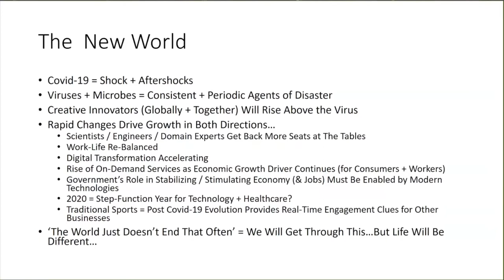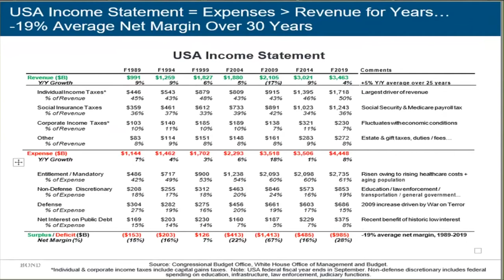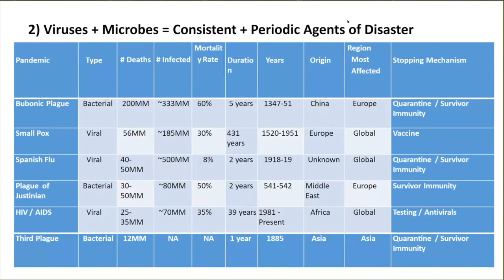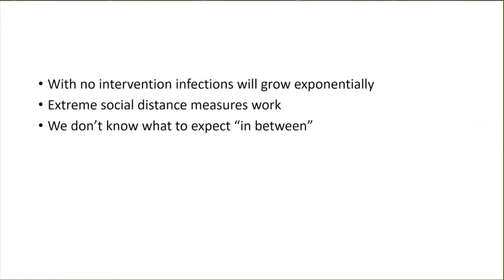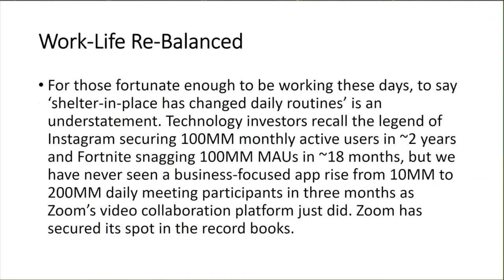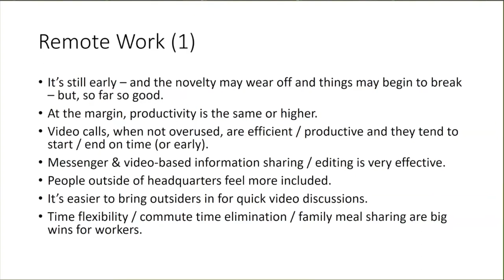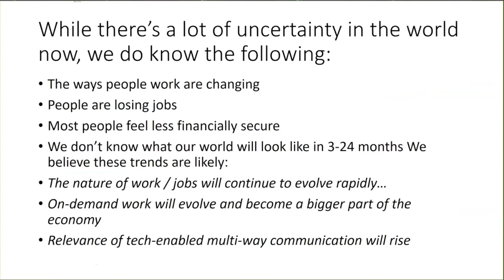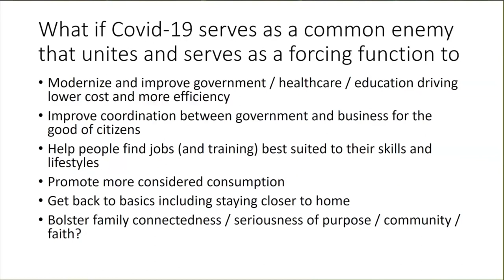The New World - Summer 2020 Prof.Vasarhelyi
PAMBA IT
Professor Miklos Vasarhelyi

00:00:11 COVID-19=Shock + Aftershocks
00:00:45 Viruses + Microbes
00:00:55 Innovation + Technology
00:01:07 Rapid Changes
00:03:03 USA CARES Act (2020)
00:09:35 USA Income Statement
00:12:45 USA Total Federal Debt
00:14:05 Key Challenges
00:17:48 Viruses + Microbes = Consistent + Periodic Agents of Disaster
00:21:04 Global Internet Users / Global Passenger Miles
00:23:25 Social Distancing, Cure, Vaccine
00:28:10 Creative Innovators (Globally + Together) Will Rise Above the Virus
00:35:21 Work-Life Balanced
00:37:18 Remote Work (1)
00:45:06 Remote Work (2)
00:46:54 On-Demand Work
00:51:04 There's a lot of uncertainty but we know the following
00:52:04 What if COVID-19 serves as a common enemy that unites and serves as a forcing function